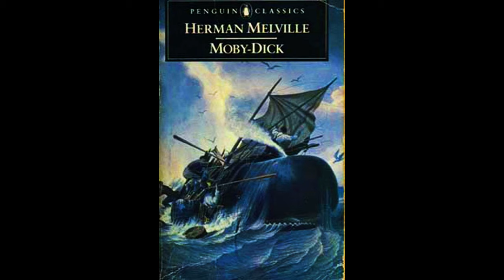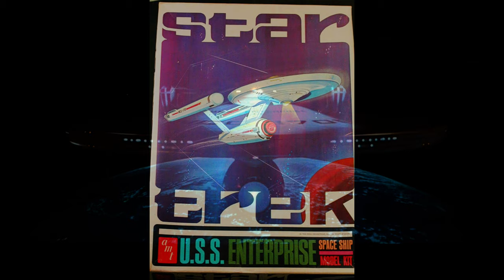Facts about the Iconic Star Trek Episode "The Doomsday Machine" (1967)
This iconic Star Trek Episode was inspired by Moby Dick.